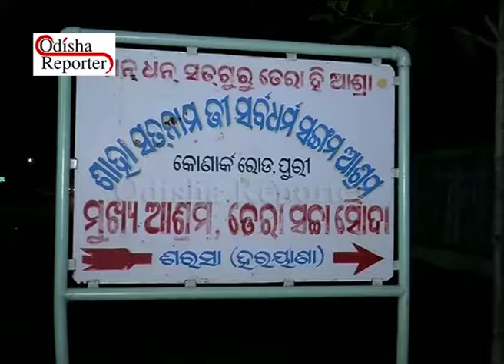Civilians Protest Dera Ashram in Puri